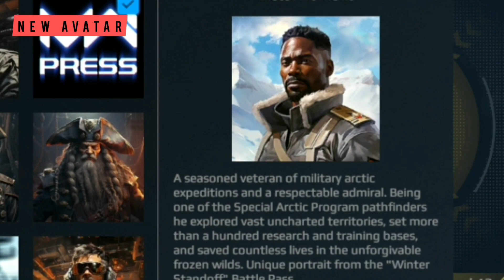update terbaru battlepass modern warships winter standoff 🔥🔥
special thank's for 🤩

Selamat datang di channel ‎@claystid  yang membahas tentang modern warships! Video ini akan membahas tentang teknologi modern yang digunakan dalam perang laut, taktik dan strategi perang, serta review kapal-kapal perang terbaru. Kami juga akan membahas sejarah perang laut dan bagaimana teknologi modern mengubah perang laut di era modern.

DALAM VIDEO INI SAYA AKAN MEMBAGIKAN  VIDEO GAMEPLAY UPDATE BATTLEPASS TERBARU WINTER STANDOFF MODERN WARSHIPS. NAH YUK SIMAK REVIEW DAN GAMEPLAYNYA

JANGAN LUPA UNTUK MENINGGALKAN LIKE DAN COMMENT

Jangan lupa untuk meninggalkan komentar dan like di bawah video ini jika Anda menikmati konten kami.

If you're a fan of naval warfare games or looking for an exciting new challenge, Modern Warships is the game for you. With stunning graphics, realistic physics, and a variety of gameplay options, it's the ultimate naval warfare experience. Join us for this gameplay overview and see what makes Modern Warships one of the hottest games on the market.